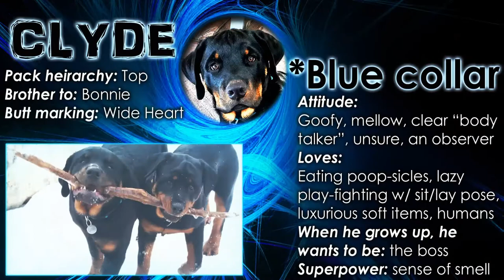7 Funny Rottweiler MEMES! Funny Rottweiler Puppies, Moments, Fails & Pic captions!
These Funny Rottweiler Memes and Pictures are ORIGINAL CONTENT from yours truly, RottweilerPOV! Join us every "Meme Monday" for a hilarious Rottweiler meme compilation video! Share the funnies! Which meme # is your favorite?